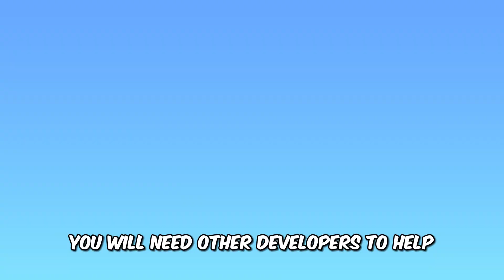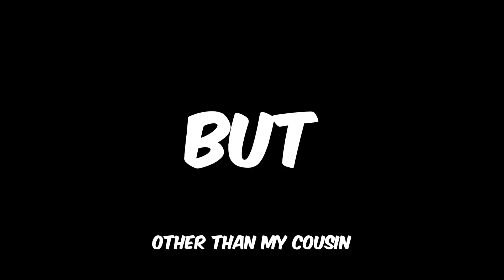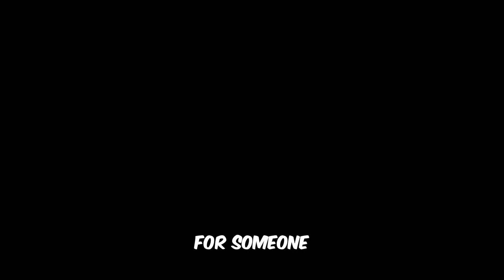Best Way To Meet Other Developers In Roblox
This is the most realistic and also the best way to meet other developers in Roblox when you're starting your journey. Simple, but you still gotta put in the work.

I wish you nothing but the best of luck in your journey as a developer and like always, keep leveling up, be safe, and I'll see you, when I see you, peace.